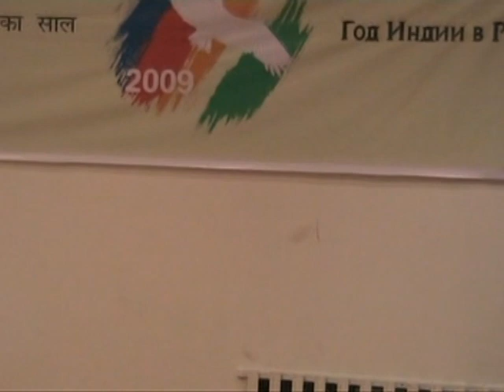161009 Tulsi Krasnadar Adela Chaiya Chaiya.mpg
Tulsi